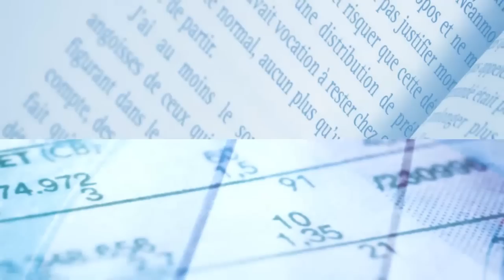Xerfi Canal Claude Revel La France face aux armes d'influence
Xerfi Canal a reçu Claude Revel, présidente--fondatrice d'IrisAction et responsable du Centre Global Intelligence & Influence de SKEMA Business School, qui a présenté son dernier ouvrage "La France : un pays sous influences ?" (éd. Vuibert)

Normes mondiales de la bonne université, du bon pays où investir, louanges puis critiques des biocarburants, États sous contrôle d'agences privées, rôle de Facebook et Twitter dans les révolutions arabes, succès mondial du concept de développement durable... ces quelques exemples parmi d'autres, illustrent les jeux de ce pouvoir invisible qu'est l'influence. Celle-ci a déjà complètement redistribué les cartes de la puissance depuis une trentaine d'années. Certains - États, entreprises, ONG - ont su saisir cette opportunité ; d'autres, non. Qu'en est-il de la France ?

Soft power, advocacy, lobbying, think tank, storytelling, public et business diplomacy... pour exercer l'influence, point n'est besoin d'aller chercher des manœuvres occultes. La gouvernance qui s'est mise en place au niveau mondial facilite et légitime des influences de toutes sortes, qui agissent directement sur nos règles de vie et sur la formation de nos opinions.

Claude Revel, ancienne élève de l'ENA, a été haut fonctionnaire de 1980 à 1988 puis est entrée dans le secteur privé en créant l'une des premières cellules françaises d'intelligence économique pour des entreprises. Elle se partage aujourd'hui entre son cabinet de conseil international, IrisAction, la direction d'enseignements et travaux consacrés à l'influence à SKEMA Business School et des publications et conférences. Son dernier essai Nous et le reste du monde -- Les vrais atouts de la France dans la mondialisation (éditions Saint-Simon, octobre 2007) a obtenu une mention d'honneur du Prix Turgot 2008 d'économie.

Claude Revel, La France face aux armes d'influence, une vidéo Xerfi Canal